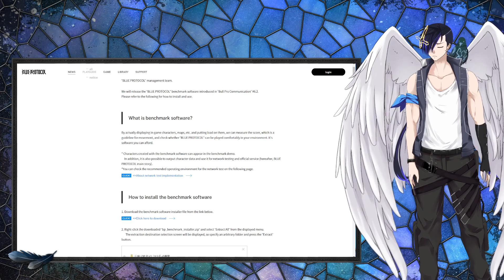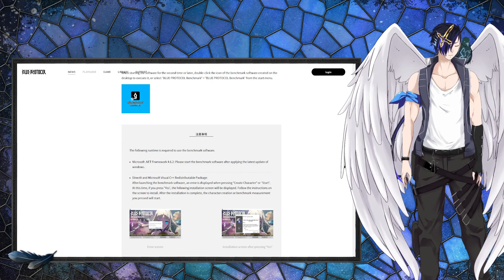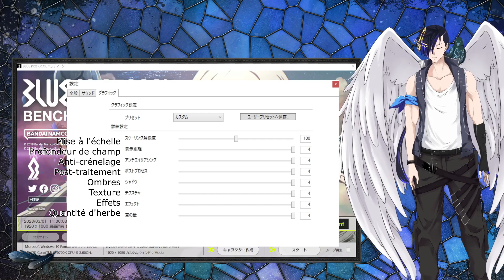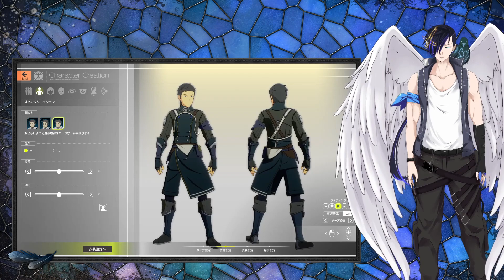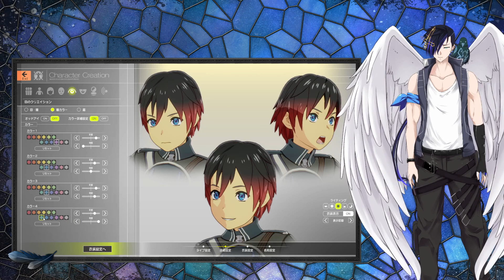Création de Perso et Benchmark BLUE PROTOCOL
Je t'explique comment réaliser le benchmark de Blue Protocol et tester le créateur de personnage mis à disposition.